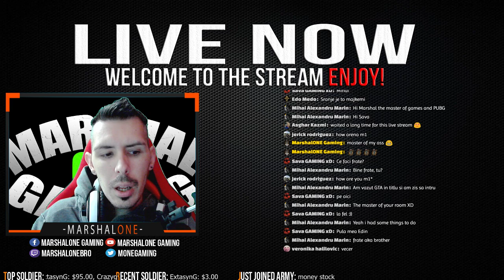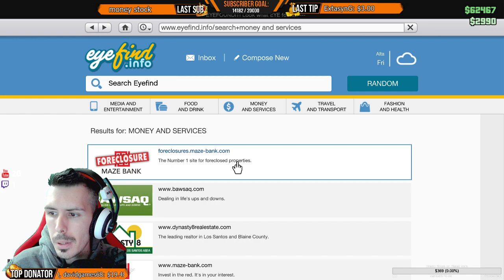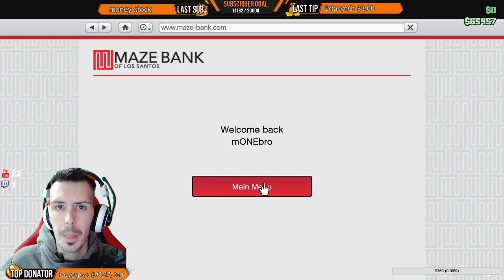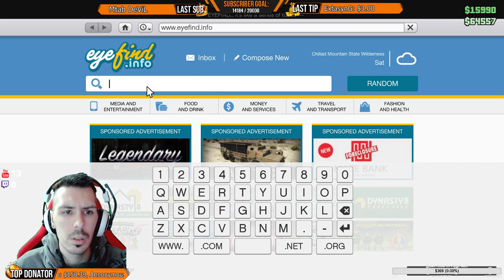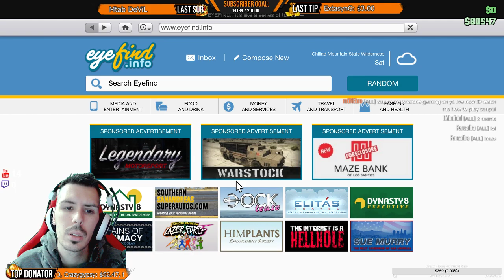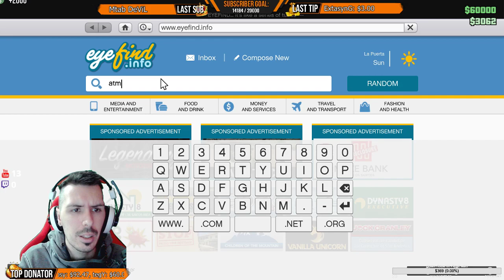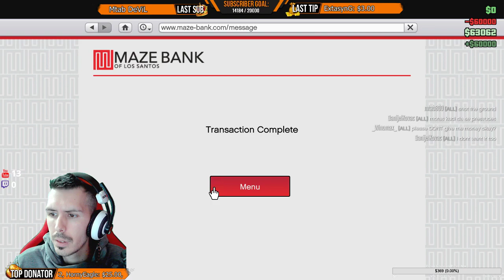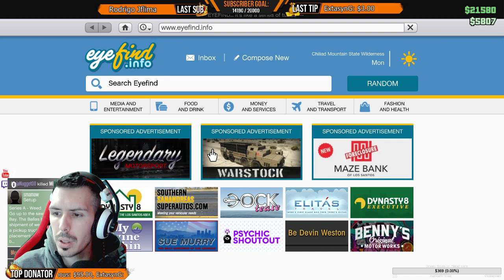GTA 5 ONLINE - Troublemaker (60FPS ENG)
Click to sponsor my channel and unlock special sponsor badge, access to sponsor chat only, no slow mode, unique emoji and much more!
It's not necessary but even the smallest help is appreciated! All donations sent using this link will appear on the screen during live stream! Donations are non-refundable and you are not paying for a service, by donating you agree to these terms!

🔊ALERTS🔊
1$ - Dolla makes me holla!
1.5$ - Bosnian Burek & Music!
2$ - Cheeki Breeki!
3.22$ - Kappa
4.20$ - illuminati blaze
5$ - I got five on it...
6.9$ - It's not what you think...
7.62$ - AK47 power
10$ - Dope Money Song!
15$ - And his name is...
12.7$ - Bouncing power
20$-30$-40$-50$ - MLG MLG MLG !!!
100$ and more  - EPIC Slav dance & music!
- Every another amount is mad bass house music!
☑️ PC SPEC ☑️
● Cooler Master B700 700W ver.2
● SSD Kingston HyperX Fury 120GB (system disk)
● HDD 500gb blue edition WD 7200rpm (for videos/data/programs)
● HDD 1TB blue edition WD 7200rpm (for games)
● GEIL Super Luce DDR4 2400mhz 16gb
● GIGABYTE B250M D3H
● DVD RW LG
● Thermaltake Commander GS III PC Tower

● 23"HP x2301 Micro Thin LED 3ms Monitor
● 23"HP Pavilion 23xi IPS LED 5ms Monitor
● Genius speakers
● Genius KB-G265 Gaming Keyboard
● Bloody V7M gaming mouse
● Corsair MM800 RGB POLARIS Gaming Mouse Pad
● Sharkoon Rush ER2 Gaming Headphones
● NET: Fiber Optic 90/40
🔊 CHAT RULES 🔊
- NO SPAMM OR CAPS LOCK!
- NO SELF PROMOTE OR SOMEONE ELSE!
- NO RACISM!
- NO NATIONALISM!
- NO SEXISM!
- NO DISCUSSION OF RELIGION OR POLITICS!

Please try not to break any of these rules, 1st warning 2nd timeout 3rd perma ban. Racism and nationalism will be perma banned without warning!!! Please respect others and be nice!
🗓 Stream Schedule 🗓
All times are in GMT+01:00 (EU)

💰 TOP 5 DONORS 💰

1. BlackSwanGaming  $376.74
2. Hamdo                        $150.39
3. Scream3e                  $95.00
4. Crazygypsy                $92.47
5. Extasyn_G                  $92.00
🔊CHAT COMMANDS🔊
!help - List of all commands.
!schedule - My streaming schedule.
!social - Social links.
!specs - Full PC specs.